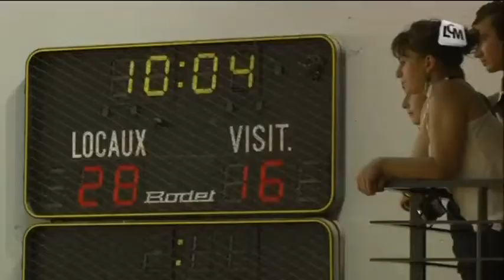LCM Sports du 15/05/2012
Retrouvez chaque jour toute l'actualité sportive de Marseille et dans sa région dans le LCM Sports

Sites webs/blogs, copiez cette vidéo avec le bouton "Intégrer" !